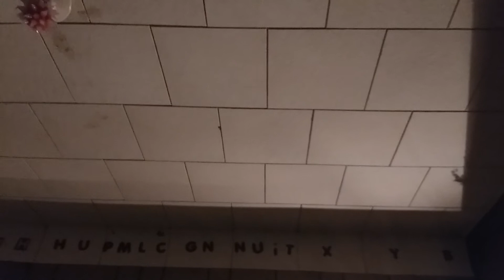The White Initiation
What do you know of The White Initiation?